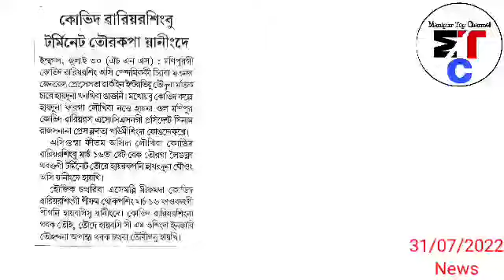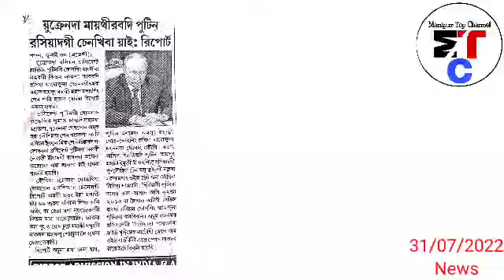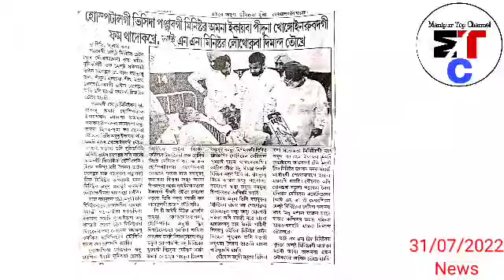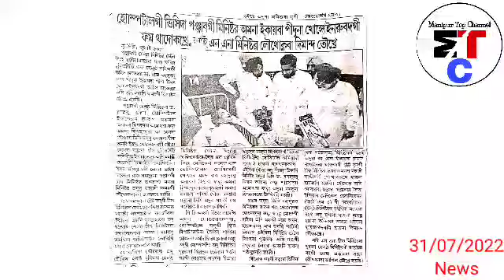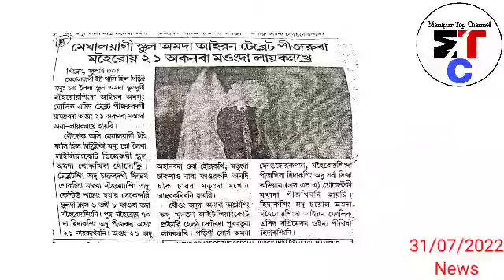Nungaiba Pao 1 muk Bindhyarani Sorokhaibam su weightlifting 55kg Category CWG2022 da Silver Medal